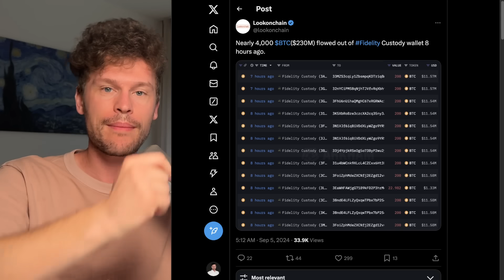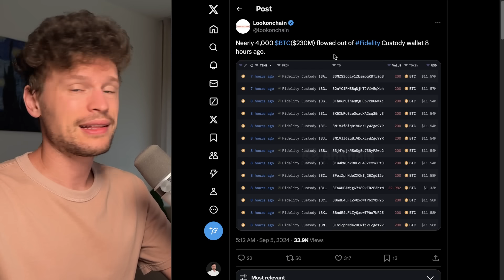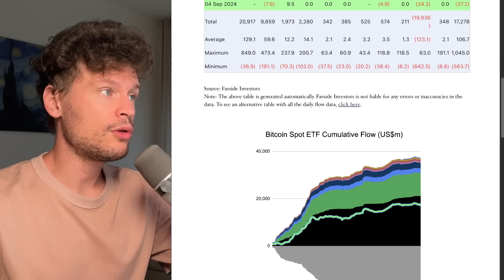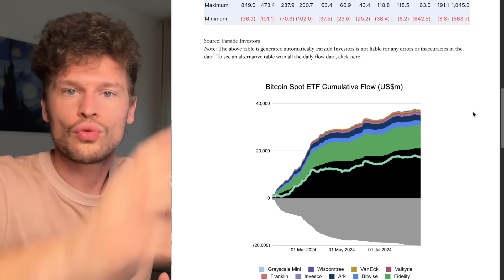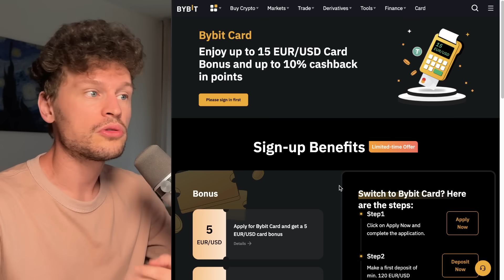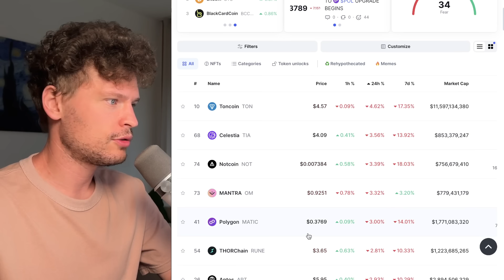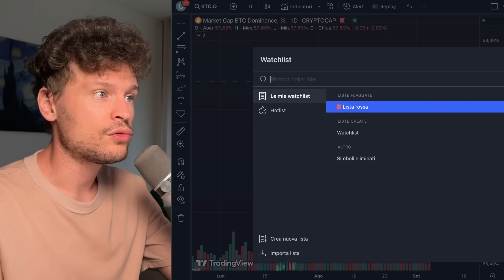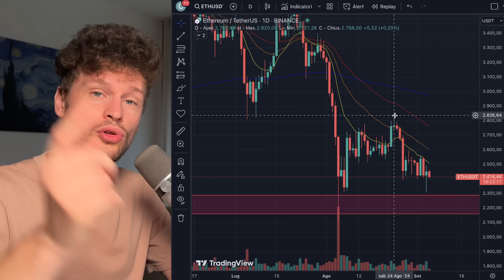🚨💰 GLI ETF STANNO SCAPPANDO CON I SOLDI?! 💰🚨 MORNING w/CRYPTO: BITCOIN / ALTCOINS [time sensitive]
COMPETIZIONE ESCLUSIVA AFTERSIDE: IPHONE 15 AIRDROP + 20.000$ PREMIO + 30% SCONTO FEE per sempre:

SE HAI ACCOUNT CON ALTRO REF E VUOI PARTECIPARE SEGUI QUI

✅ BYBIT [ESCLUSIVO 500 DOLLARI POSIZIONE GRATIS DOGS + DOGE fino a 30.000$ BONUS + 20% SCONTO FEE]